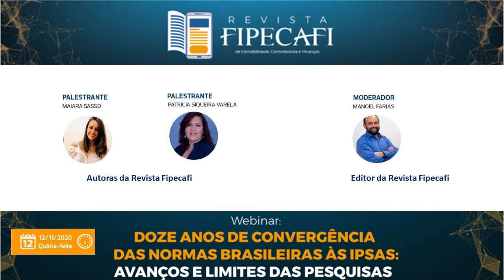WEBINAR: DOZE ANOS DE CONVERGÊNCIA DAS NORMAS BRASILEIRAS ÀS IPSAS: AVANÇOS E LIMITES DAS PESQUISAS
O evento ocorreu dia 12/11/2020 e fala sobre o estágio atual da pesquisa em contabilidade aplicada ao setor público e a experiência do Brasil como um relevante objeto de estudo, com grande potencial para contribuições para a literatura da área pela implementação das International Public Sector Accounting Standards (IPSAS).

 Palestrantes:
MAIARA SASSO
Bacharel em Ciências Contábeis pela Universidade Estadual de Maringá (UEM). Doutoranda e mestre em Controladoria e Contabilidade pela Faculdade de Economia, Administração, Contabilidade e Atuária da Universidade de São Paulo (FEA/USP). Professora da graduação da Fundação Instituto de Pesquisas Contábeis, Atuariais e Financeiras (FIPECAFI). Membro do Centro de Estudos em Contabilidade e Governo (ContGov) vinculado à FEA/USP.
PATRÍCIA SIQUEIRA VARELA
Bacharel em Ciências Contábeis pela Universidade Federal de Minas Gerais (UFMG). Doutora e mestre em Controladoria e Contabilidade pela Faculdade de Economia, Administração, Contabilidade e Atuária da Universidade de São Paulo (FEA/USP). Pós-doutora em Administração Pública e Governo pela Fundação Getúlio Vargas de São Paulo (FGV/SP). Professora da graduação da FEA/USP e orientadora no Programa de Pós-graduação em Controladoria e Contabilidade da FEA/USP. Coordenadora do Centro de Estudos em Contabilidade e Governo (ContGov) vinculado à FEA/USP. Membro do International Public Sector Accounting Standard Board (IPSASB) e do Grupo Assessor das Normas Brasileiras de Contabilidade Aplicadas ao Setor Público (GA NBC TSP) do Conselho Federal de Contabilidade (CFC). Representante do CFC junto à Câmara Técnica de Normas Contábeis e de Demonstrativos Fiscais da Federação (CTCONF).
Moderador
MANOEL FARIAS
Doutor em Ciências Contábeis pela FEA/USP. Professor de Graduação e Pós-Graduação da Faculdade Fipecafi. Pós Doutorando na Universidade Presbiteriana Mackenzie. Editor da Revista Fipecafi de Contabilidade, Controladoria e Finanças (RFCC).